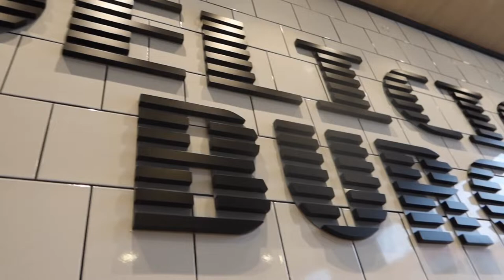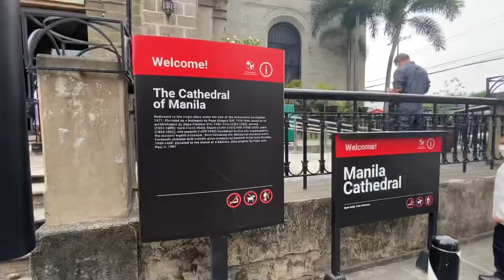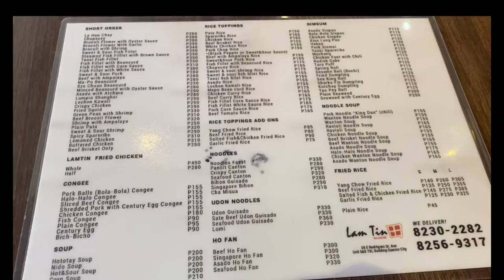⛪️ first holy communion 🔔 haircut 💈 marugame udon 🍜